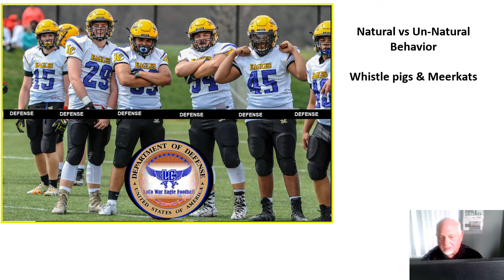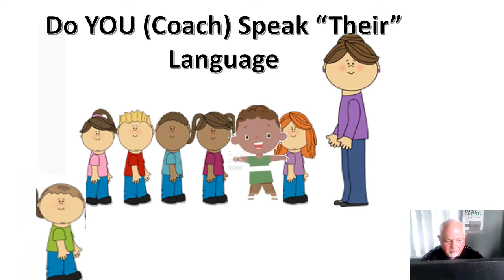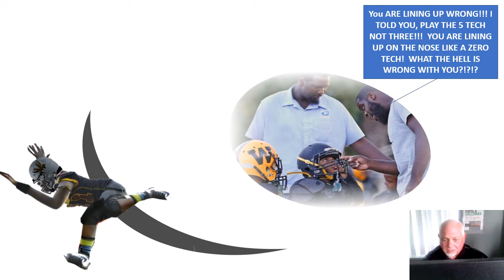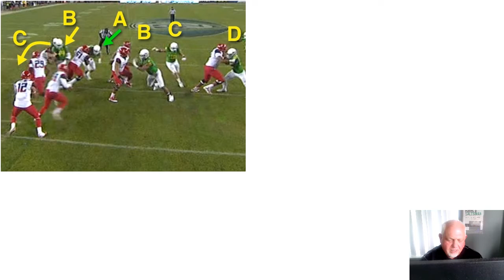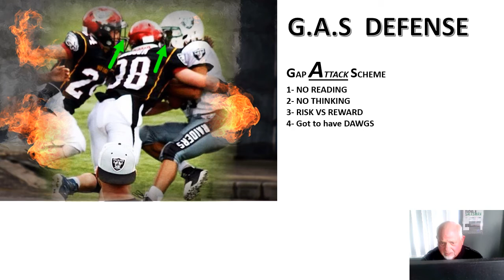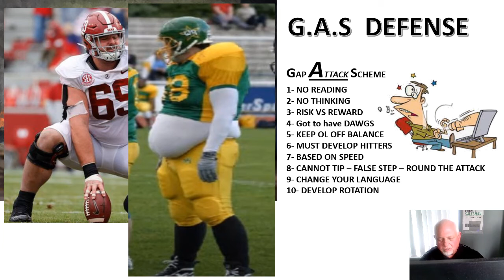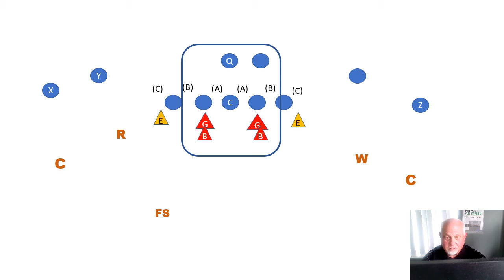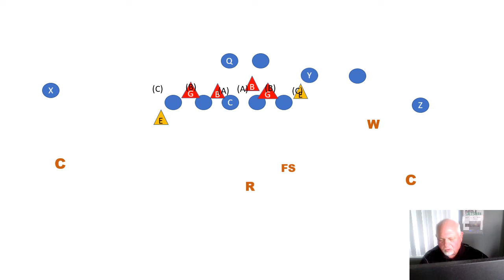Stacking the Gas Defense in Kiddish Language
Old Coach Rusty with some defensive pointers